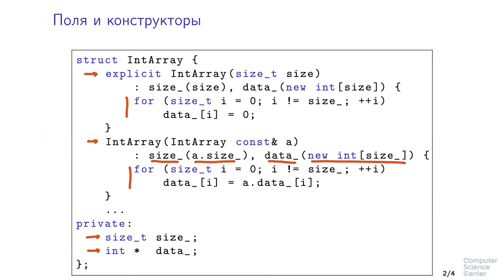Программирование на языке C++ - 127 урок. Класс массива